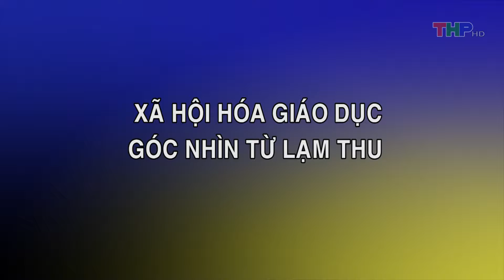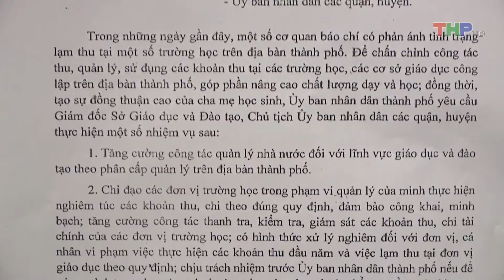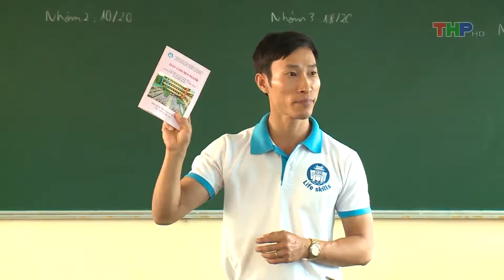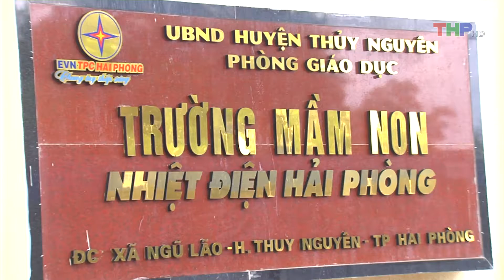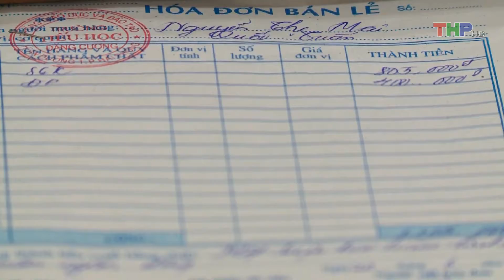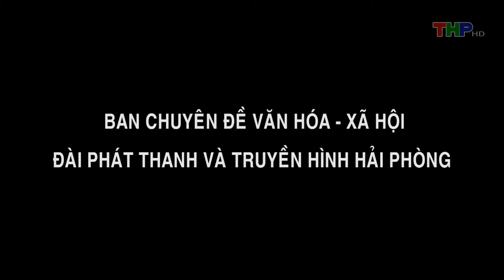Giáo Dục Và Đào Tạo (30/9/2017)